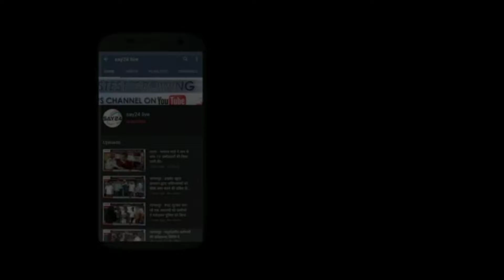नगर निगम की गाड़ी ने एक बच्चे को कुचल जिसमें बच्चे की घटनास्थल पर मौत।